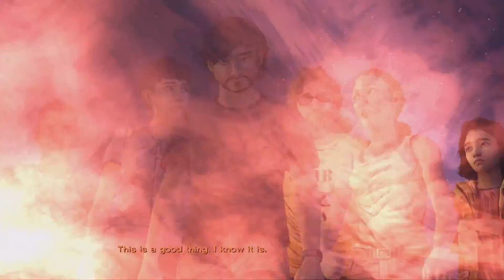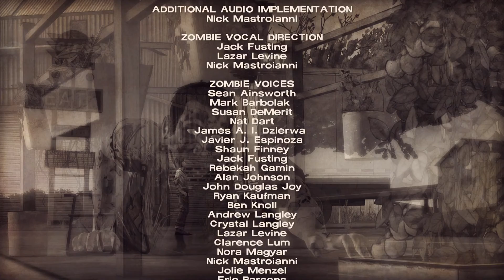CHOOSE CAREFULLY | THE WALKING DEAD | SEASON ONE | 400 DAYS | DLC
Hey guys! It's me Winnie, and I play games for you guys!

Welcome To The Final Gameplay Of The WALKING DEAD SEASON ONE 400 DAYS DLC

Thank You so much for supporting me from the beginning of this channel, and much love for you guys!

P E A C E & L O V E